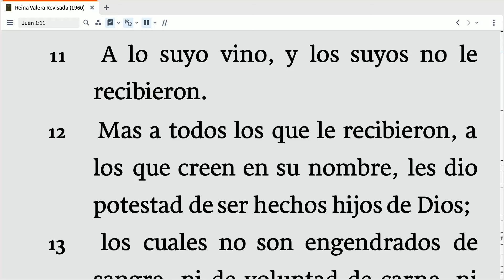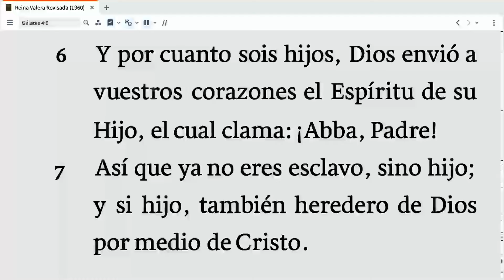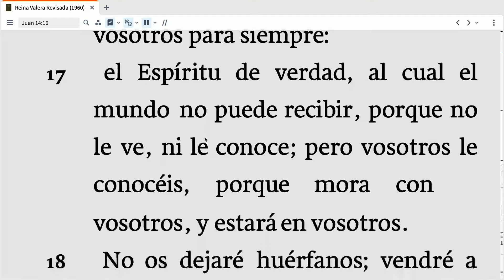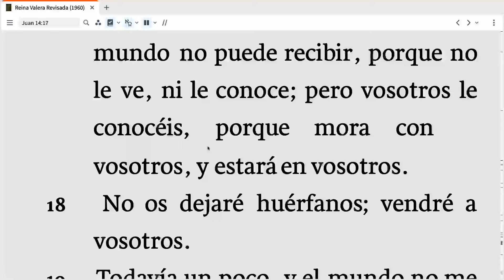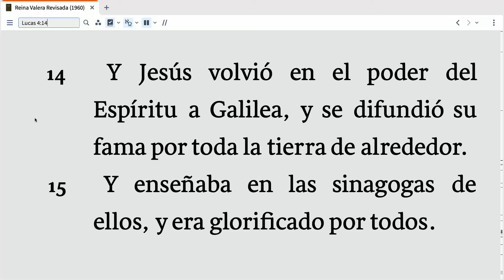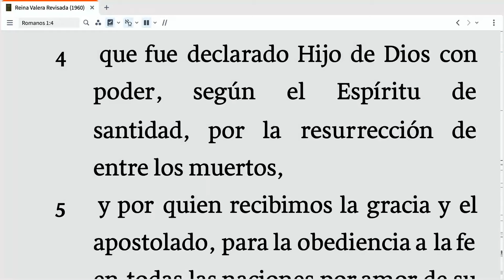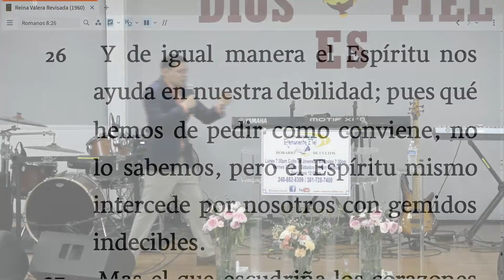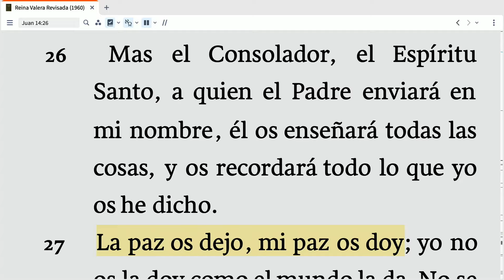EL ESPIRITU SANTO- Ismael Ortiz